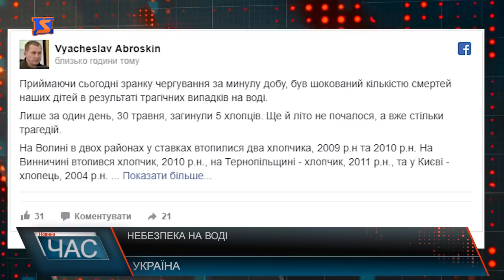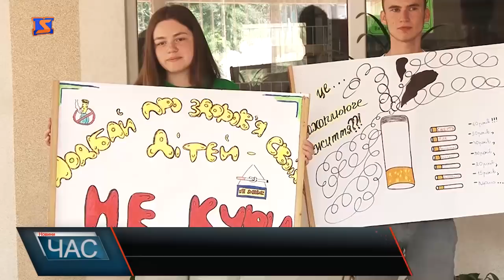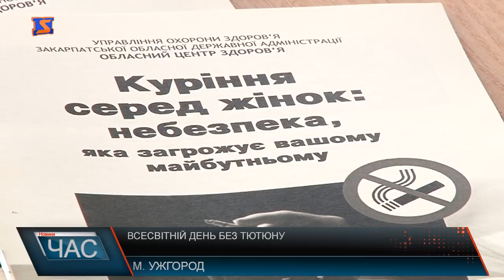Програма “ЧАС”. Hовини Закарпаття за 31 травня 2018 року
Новини Закарпаття за 31 травня 2018 року. Програма “ЧАС” – підсумковий випуск новин Закарпаття за день на телеканалі “М-Студіо. Нема доріг - нема проїзду,вимагають ремонту. Обвал підпірної стінки, необхідність укріпляти. Відпочивайте безпечно, правила поводження на воді. Всесвітній день без тютюну, боротьба із шкідливою звичкою. Статистика усиновлення та повернення дітей до інтернатів. «Hungari fest», міжнаціональне свято. Ціна на м'ясо, плати, як за делікатес. Спека відступає, яким буде початок літа.